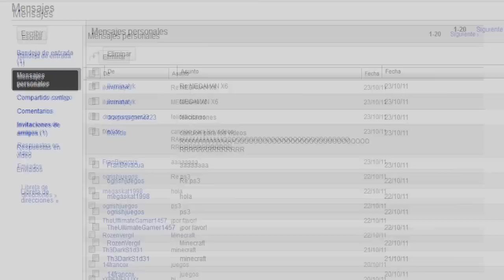The Binding of Isaac│en Español por TulioX│ Parte #8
Al fin tengo otra vez internet, gracias Fibertel por arreglarme el problema. Saludos. Jaja. xD